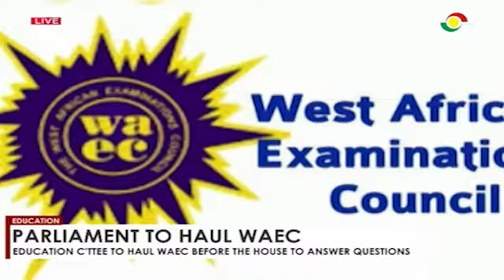Education C'TTEE to Haul WAEC Before The House to Answer Questions